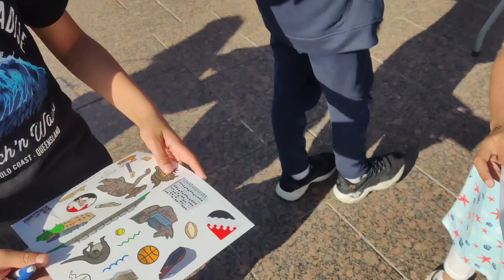A Day Out in City Center | Vlog Number 6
Join us to spend an amazing day in a City Center...